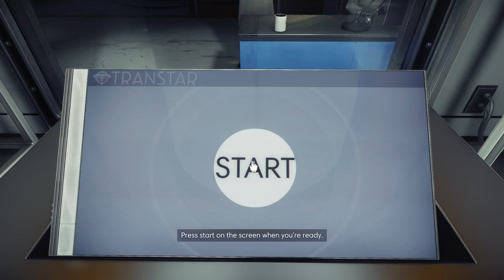Prey 2017 | Part 1 | Morgan | Full Game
So We are Morgan Yu some kinda nerd lol

Prey is a first-person shooter video game developed by Arkane Austin and published by Bethesda Softworks. It was released worldwide on 5 May 2017, for PlayStation 4, Windows, and Xbox One.

The game takes place in an alternate timeline in which an accelerated Space Race resulted in humankind taking to orbital stations far earlier. The player controls Morgan Yu while exploring the space station Talos I, in orbit around Earth–Moon L2, where they were part of a scientific team researching the Typhon, a hostile alien force composed of many forms with both physical and psychic powers, such as shapeshifting into a clone of any inanimate object. As the Typhon escape confinement, the player uses a variety of weapons and abilities, some of which are derived from the Typhon themselves, to avoid being unalived while looking to escape the station. The player gains access to areas of the station by acquiring key items and abilities, eventually allowing the player to explore the station in an open world setting. The game combines elements of role-playing video games, stealth games, first-person shooters, immersive sims and Metroidvanias in its design.

Arkane's Prey is largely unrelated to the 2006 game Prey developed by Human Head Studios. While Prey 2, a sequel to the 2006 game, had been planned by Human Head, it fell into development limbo following the transfer of the intellectual property from 3D Realms to Bethesda Softworks, and was eventually cancelled in 2014. Arkane's game does not use any of the planned sequel's assets, and only incorporates the previous game's name and the broad theme of the protagonist being hunted by aliens. Arkane built Prey as a spiritual sequel to System Shock, providing the player with several potential means of progressing within the game while considering the Talos I station a thematic reinterpretation of their underground dungeon of their first game, Arx Fatalis.